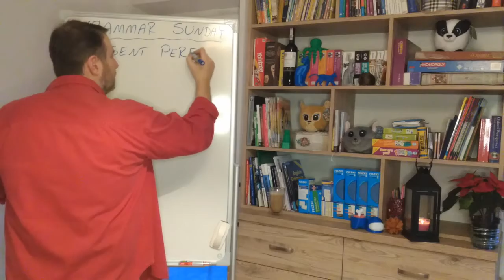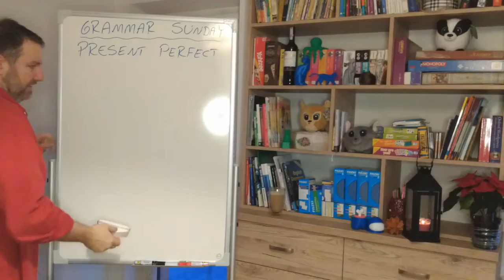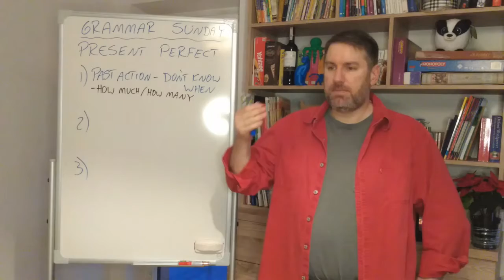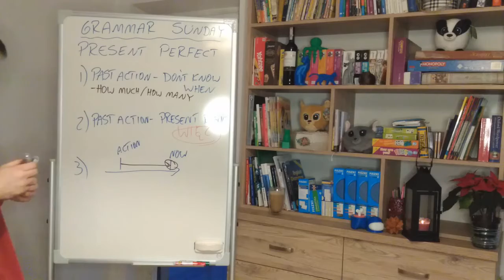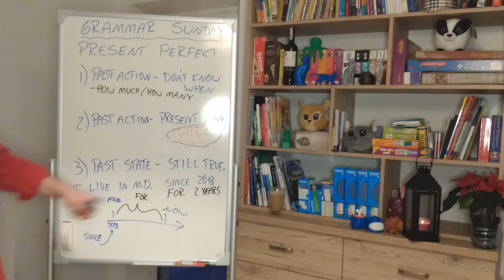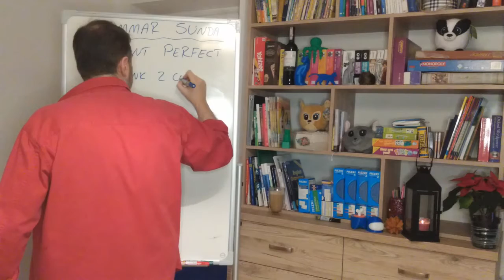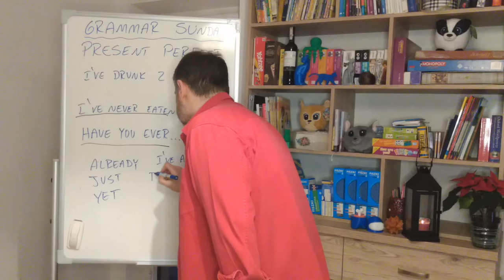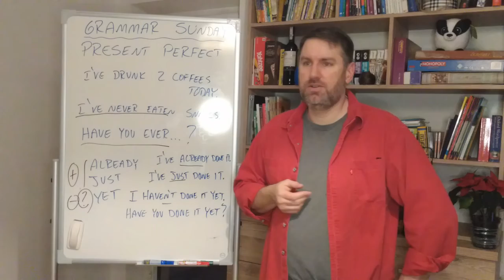Grammar Sunday #5 Present Perfect Simple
No, it isn't the perfect present for Christmas, it's just the Present Perfect in 14 words, one of them is even in Polish.